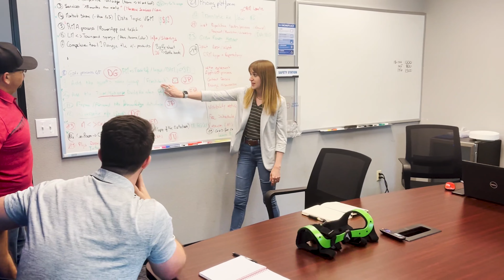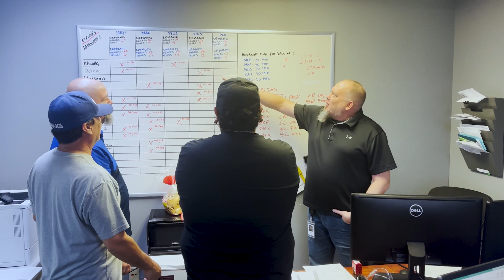We are Thuasne